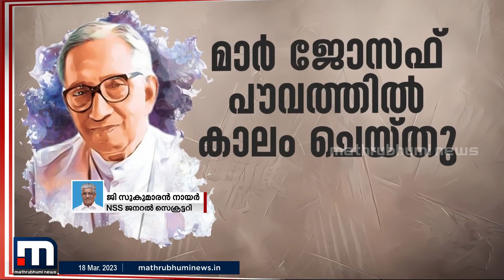'മാർ ജോസഫ് പൗവത്തിൽ NSSന്റെ പ്രവർത്തനങ്ങളുമായി എന്നും ബന്ധപ്പെട്ടിരുന്നയാൾ' - സുകുമാരൻ നായർ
Happy viewing!